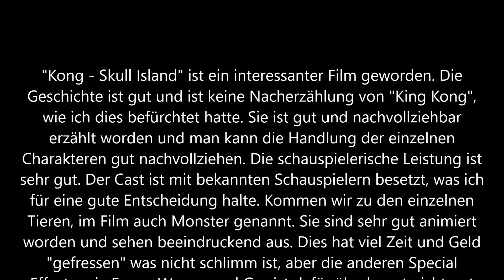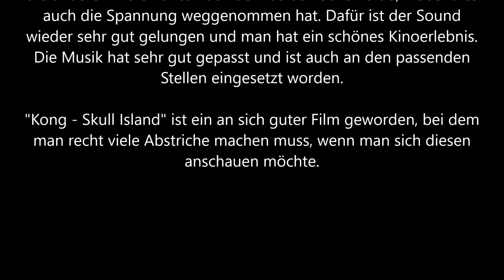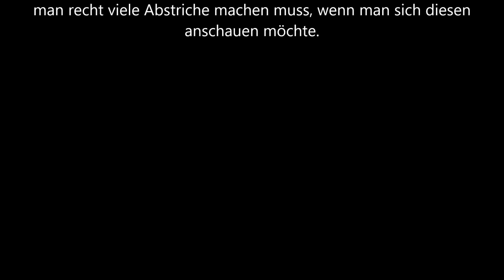Kong - Skull Island Trailer und Kritik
In den 1970er Jahren macht sich ein bunter Trupp von Soldaten, Beauftragen der Regierung und Zivilisten auf, eine mysteriöse Insel zu untersuchen. Doch der Trupp unter dem Kommando von Lieutenant Colonel Packard (Samuel L. Jackson) wird wenig freundlich empfangen. Ein riesiger Affe holt die Helikopter vom Himmel. Die Überlebenden der Abstürze müssen erfahren, dass ihr mysteriöser „Reiseleiter“ Randa (John Goodman) von dem Monster wusste, denn vor vielen, vielen Jahren wurde schon einmal ein Riesenaffe auf dieser Insel gefunden und nach New York verbracht. Doch viel Zeit für gegenseitige Vorwürfe bleibt nicht, denn als man auf Eingeborene und einen mysteriösen, schon vor langer Zeit auf der Insel gestrandeten Amerikaner (John C. Reilly) trifft, erfahren sie, dass Affe Kong zwar der König der Insel ist, aber unter der Oberfläche noch viele weitere Monster lauern. Und so müssen der britischen Spezialkräfte-Veteran James Conrad (Tom Hiddleston), die Kriegsfotografin Weaver (Brie Larson) und der Rest des Trupps um ihr Leben kämpfen…